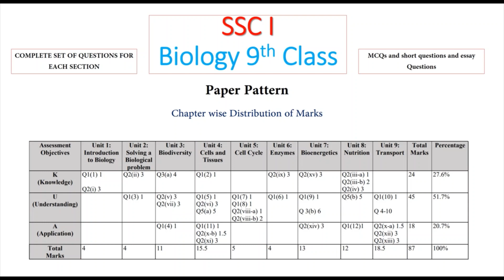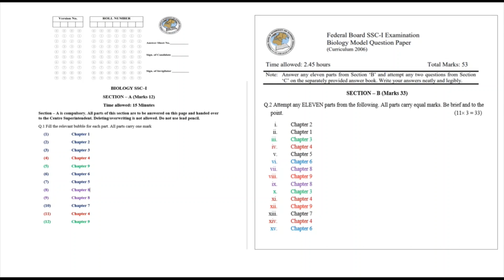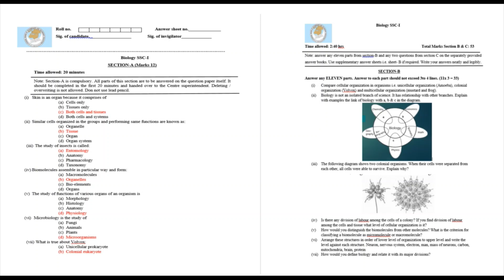Paper pattern biology 9th Federal Board 2022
Detail of Paper pattern biology 9th class Federal Board
#2022 SSC examinations